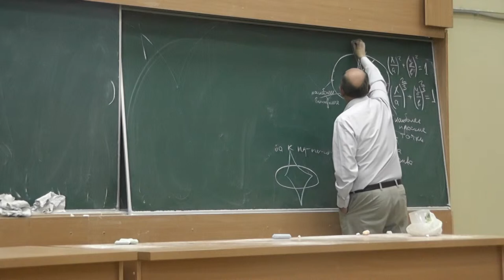5 Огибающая перпендикуляров